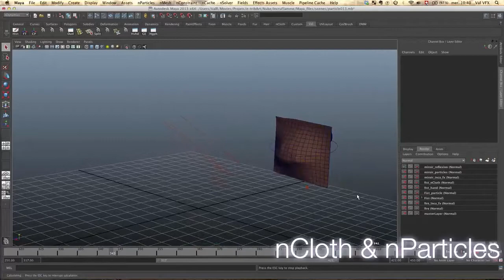Projet d'élève : Valérian Renfer - FX Simulation (2015)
Par Valérian Renfer